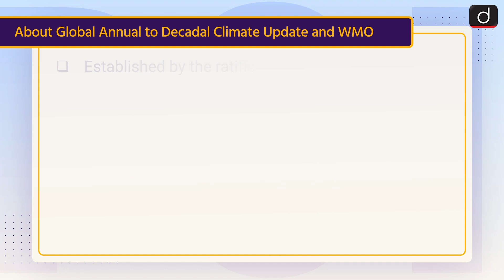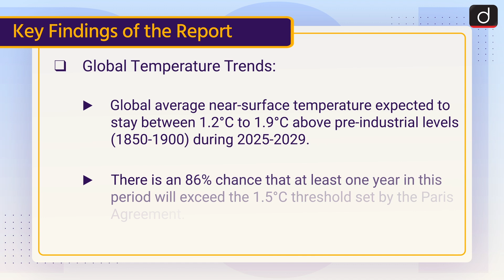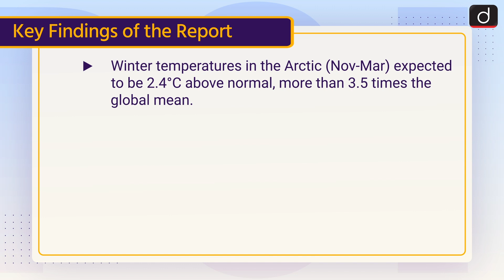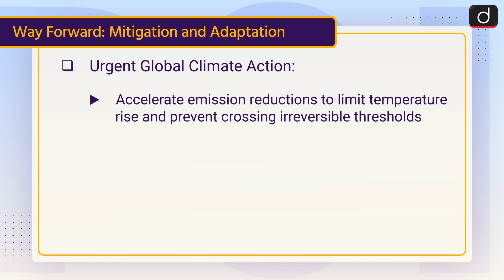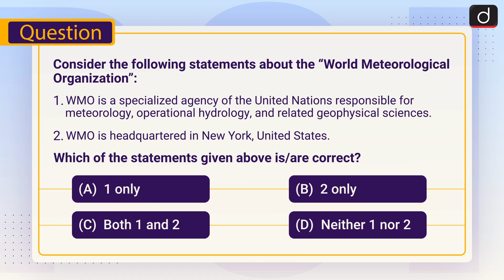Global Temperatures to Soar | WMO Report | To The Point | Drishti IAS English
This video covers the given topic, ‘WMO Report on Climate Update’ the following structure:

About Global Annual to Decadal Climate Update and WMO

 Key Findings of the Report

Way Forward: Mitigation and Adaptation